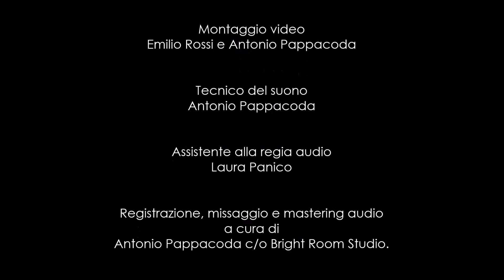Camera Chiara - Live alla Corte di Urania - 05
Title track: Il Nuovo e il Vecchio Giorno
Author: Camera Chiara
Event: "Live alla Corte di Urania"

VIDEO DESCRIPTION

Except from the concert performed on June, 11, 2015 by the band "Camera Chiara", at the Astronomical Observatory of Capodimonte", Naples.
The concert was part of an exhibition on the relationship between "Progressive rock" and astronomy, an event entitled: "In the court of Urania".
The performance of the band was a sort of musical comment to astronomical images and it was also an opening to other important Italian artists such as: Fabio Zuffanti&Zband and Jenny Sorrenti.

DESCRIZIONE VIDEO

Estratto dal live in apertura al concerto di "Zuffanti e Z band", per la manifestazione organizzata dal Rotters Club, "Alla corte di Urania: Tra i Suoni delle Stelle e del Progressive Rock", in collaborazione con "INAF Osservatorio Astronomico di Capodimonte", Napoli, in data 11/06/15.

Prodotto da Italo Testa e Silvio Leccia.
Registrazione, missaggio e mastering audio a cura di Antonio Pappacoda c/o Bright Room Studio

Si ringrazia l'Osservatorio Astronomico di Capodimonte, Napoli - Istituto Nazionale di Astrofisica, per la gentile concessione dell'auditorio, delle riprese e la realizzazione di questo concerto.

LINKS